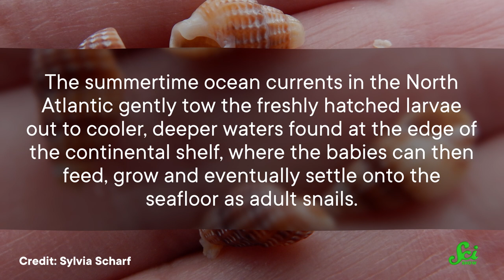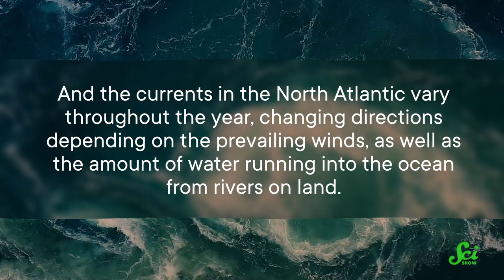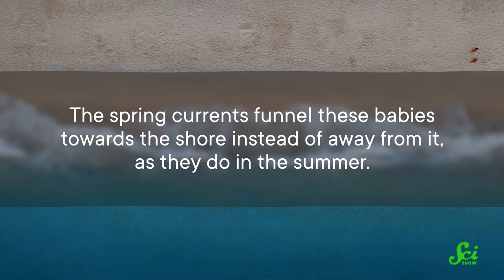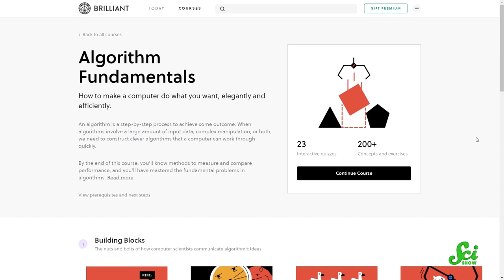A Story of Wrong-Way Migration, Caused By Climate Change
Since the 1960s, around 80% of bottom-dwelling species have disappeared from the deep waters of the North Atlantic, potentially all victims of a wrong-way migration phenomenon.